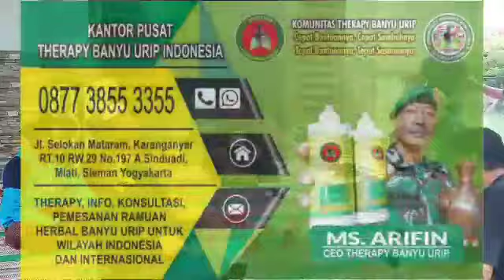Album Baksos Therapy Banyu Urip International Desa Padangdangan Kecamatan Pasongsongan Sumenep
○Bakti sosial (Baksos) merupakan sebuah ikhtiar Therapy Banyu Urip International dalam mengabdi untuk kesehatan masyarakat secara menyeluruh.

○Baksos kali ini di Desa Padangdangan Kecamatan Pasongsongan Kabupaten Sumenep pada Senin, 29/11/2021.